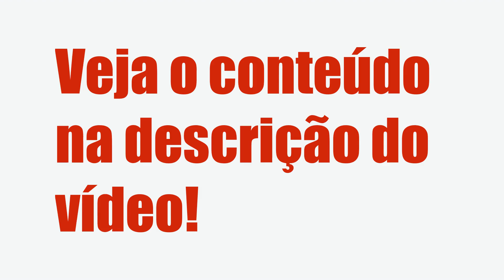VIVÊNCIA DAS QUATRO RAINHAS - ÉRICA CLEMENTE, É BOM? VALE A PENA?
VIVÊNCIA DAS QUATRO RAINHAS - Érica Clemente, Vale a Pena?

Um pouco sobre (informações do produtor):

Índice
00:01 Introdução
00:05 VIVÊNCIA DAS QUATRO RAINHAS

Vantagens:

-Pagamento Seguro
-Acesso Imediato
-Várias Formas de Pagamento
-100% Online